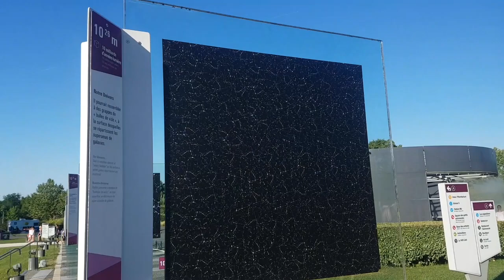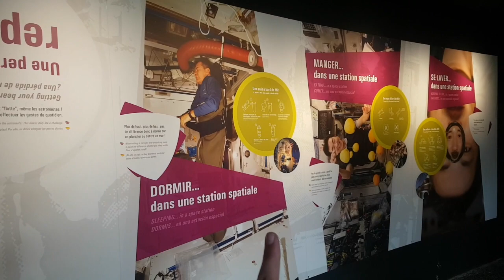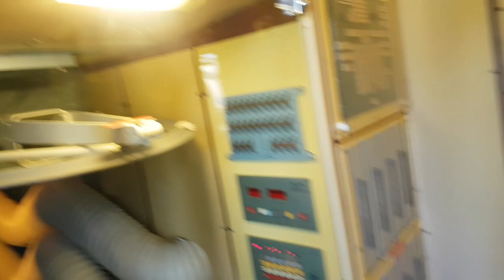Vlog - Cité de l'espace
Visitei a Cité de l'espace em Toulouse e levei vocês comigo!